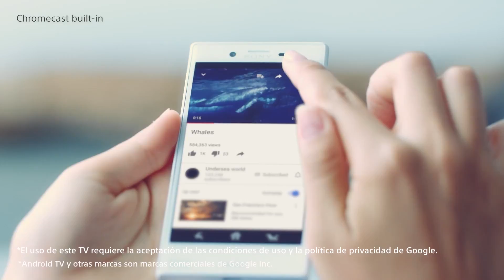OLED 65" 4K Ultra HD Smart TV|XBR-65A8F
Sumérgete en la tecnología del OLED 65" 4K Ultra HD Smart TV|XBR-65A8F, de Sony, que a través de su pantalla te mostrará colores en lo que el mundo real cobrará vida. La tecnología OLED permite que más de ocho millones de píxeles de emisión de luz automática creen un contraste exquisito sin precedentes.